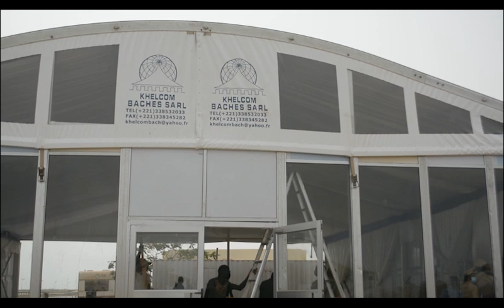Préparation de la F.I.A.N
Caméra embarqué lors de la mise en place de la logistique nécessaire au bon déroulement de la Foire Internationale de l'Agriculture du Nord au barrage de DIAMA